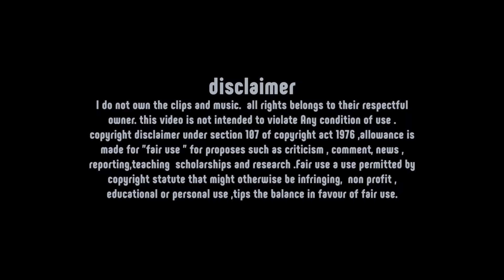LIZIQI IS BACK AND BETTER THAN EVER!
DESCRIPTION:
Welcome to News Valley, your go-to source for breaking news, in-depth analysis, and thought-provoking commentary. We're dedicated to delivering the latest updates on global events, lates technology, entertainment, and more. Stay informed and engaged with our up-to-the-minute content.

All rights belongs to their respectful owner. this video is not intended to violate any condition of use . copyright disclaimer under section 107 of copyright act 1976, allowance is made for "fair use " for proposes such as criticism , comment, news , reporting, teaching  scholarships and research.